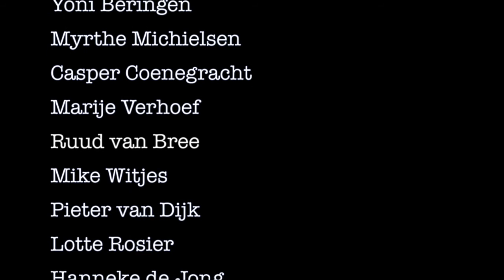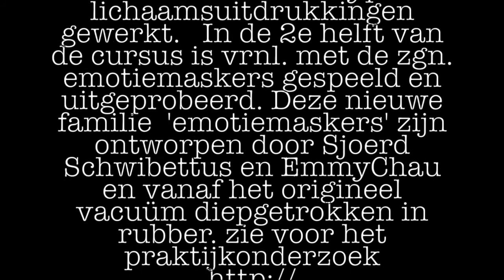alumni cursus eindpresentatie 'maskers bewogen'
Alumni 'maskers bewogen' eindpresentatie 19 juni 2017 met  Niels Wolfkamp - Frederique van Domburg - Melissa Glasbergen - Tineke Den Boon - Yoni Beringen - Myrthe Michielsen - Casper Coenegracht Marije Verhoef - Ruud van Bree - Mike Witjes - Pieter van Dijk-  Lotte Rosier - Hanneke de Jong - Floor Groote Haar - Anna Van Raaij - Inge Hogeling - Gerry Buijk

Sjoerd Schwibettus m.m.v. Frans Krom, Anouk Saleming (tekst) en Bart van Rosmalen (cello)

Hoe werkt de emotie uitdrukking en fysiek in het theater
De cursus gaat in op het praktijkonderzoek 'Maksers Bewogen’ en fysiek theaterspel vanuit Jacques Lecoq-Etienne Decroux ea.: van Commedia dell'arte tot en met de nieuwst ontwikkelde ‘familie’ emotie-maskers. Zie voor informatie symposium en videofilm en boek

Het boek ‘Maskers Bewogen - onderzoek naar emotie-uitdrukkingen en maskers voor fysiek theater’,  hoort erbij.
Hier komen veel inzichten en materiaal bij elkaar. We werken naar een presentatie toe, via voorbeeld ensceneringen die de nieuwe ‘familie’ emotie-maskers tot haar recht laat komen. Zij bestaat uit 22 maskers. Er is aan de basis veel Fysiek spel – ‘viewpoint’ achtig ‘bouwen en stapelen’ op de spelvloer, geste (handeling), motoriek vanuit articulatiespel en grotesque, enz.

Lichaamsuitdrukking
Hoe werkt de emotie-uitdrukking in het theater? Met de universiteit van Osnabrück ben ik een vervolgonderzoek begonnen naar ‘lichaamsuitdrukkingen’ en de ‘ruggengraat’.
Wat weet de theatermaker, acteur/actrice van emotie en hoe het werkt? De gelaagde maskers stelt je in staat meer te onderscheiden
en toe te passen. De toepassing gaan we als een praktijkonderzoek op de vloer verder ontwikkelen met verschillende ingangen van
tekst, dramaturgie vanuit Kantor, abstractieniveaus in beweging en stilering. Aan bod komen:
• De ontwikkelde inzichten en het behandelde materiaal vanuit het praktijkonderzoek ‘maskers bewogen’ ,
• De fysieke spelingang, theatermaken en training,
• De maskers vanuit de Commedia dell’arte met haar archetypische lichaamsuitdrukkingen, spel en personages.